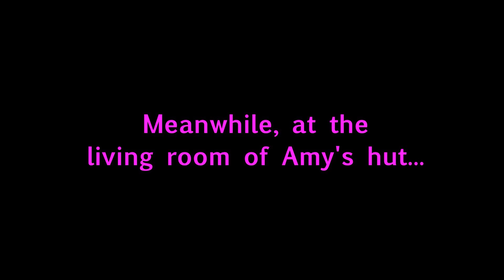Sonic the Hedgehog animated movie "Having fun, Sonic?!" scene (in LEGO, but different) 😂😂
Same scene, but it's updated! 😂😇😂